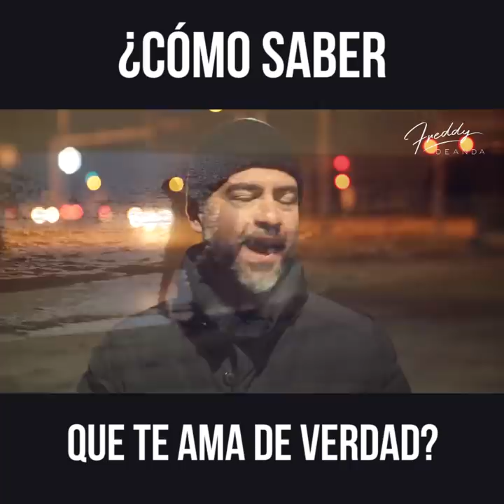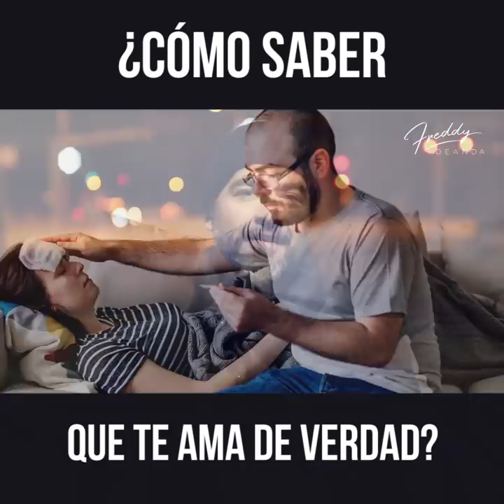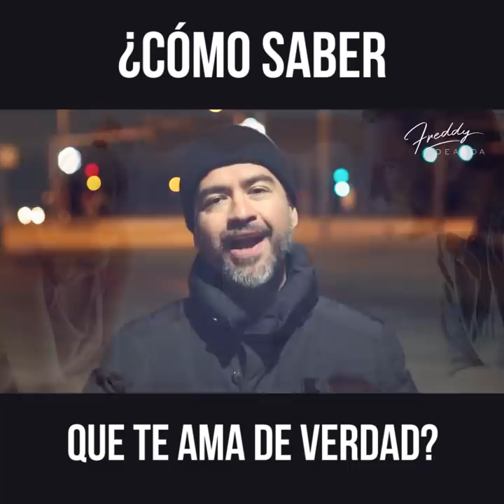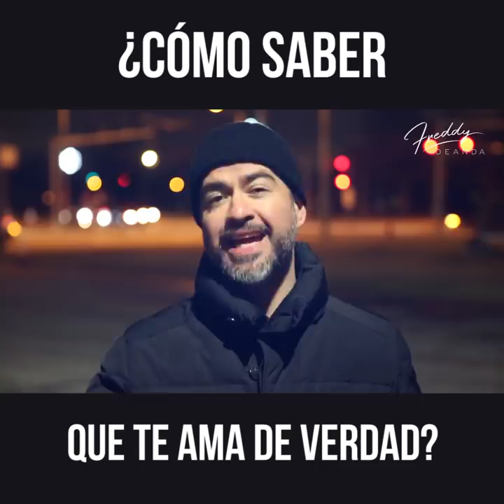¿Cómo saber que te ama de verdad?